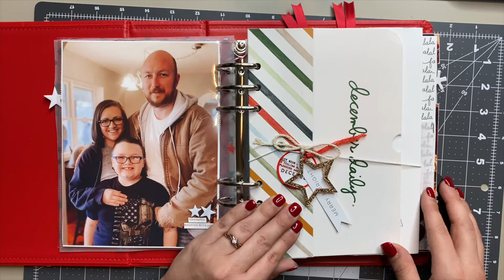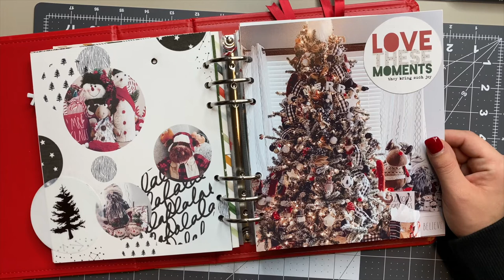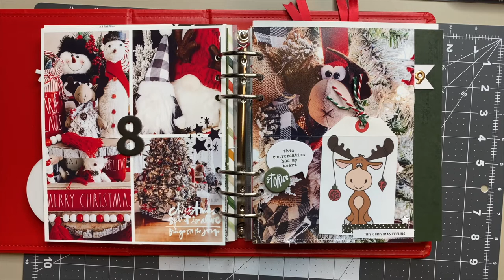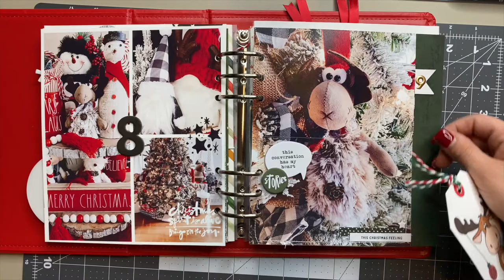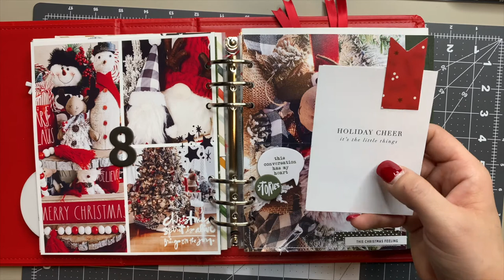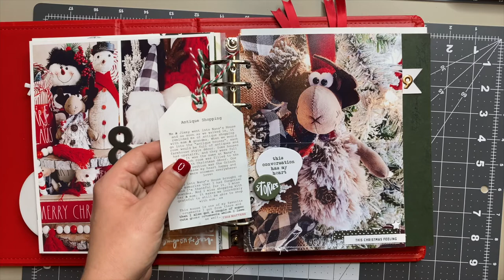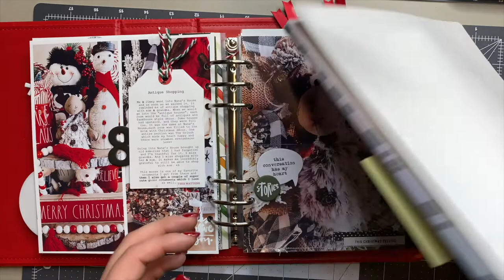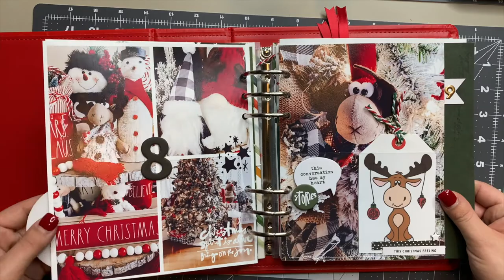December Daily | Days 7-10 | Hidden tags, decor, Christmas Tree & more!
In this video, I'm showing the completed spreads for days 7 through 10 in my December Daily album.

// Links
December Daily Products:

Heidi Swapp Stapler
Staples for Heidi Swapp Stapler
My Printer (HP Office Jet 4650)
HP Photo Paper 8.5x11
Photo Sleeve Fuse Tool
Xyron Sticker Maker
Xyron Sticker Paper

Specialty Papers:
Vellum Paper

PHOTO PRINTERS
Canon Selphy CP1300
Canon Selphy Photo Paper